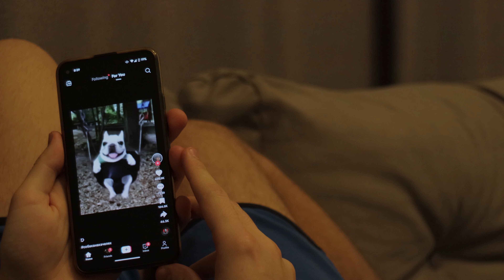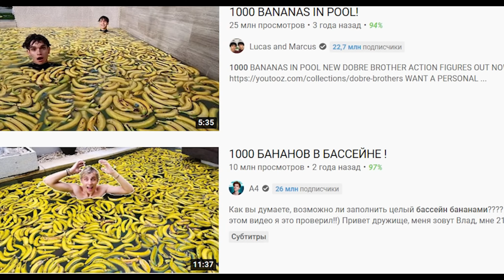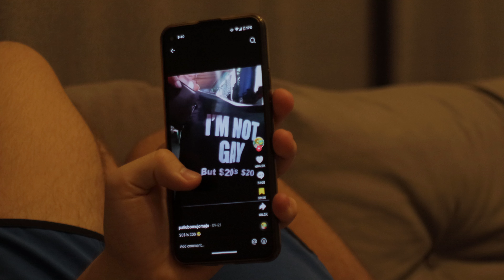ЮТУБ СТАЛ ТЕЛЕВИЗОРОМ :(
Разговорный ролик на тему стагнации индустрии развлечений.

Тайм-коды:

00:00 Начало
00:43 Индустрия развлечений
01:56 Усталость от контента
03:38 Тяжёлые времена Ютуба
06:05 Не один Ютуб грешен
07:32 Главная проблема людей, сидящих в тиктоке
08:08 Как бороться с зависимостью
08:32 Кино, сериалы
10:18 Мода
10:45 Что же будет дальше?
12:28 Как снова получать удовольствие от развлечений